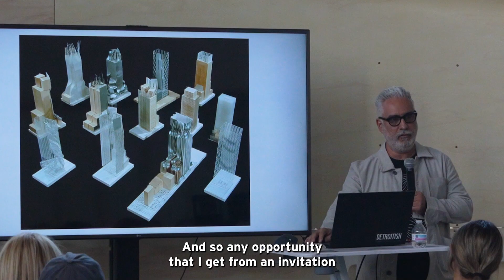"Constructing Futures" - An Exhibition and Platform for Conversations about Emerging Technologies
Kicking off "Constructing Futures," a Detroit-based exhibition hosted by the LTU College of Architecture and Design and industry partner Bedrock Detroit!

Hear from key organizers and expert panelists who spoke at the exhibition's opening earlier this month about its aim to serve as a platform for crucial conversations around emerging technologies. ⬇️

✨ Be curious. Make magic. ✨